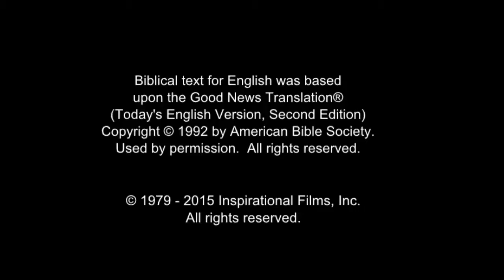Dutch Good News! Confess Jesus As Lord! Believe In Jesus Resurrection! Surely Saved Forever!(39)